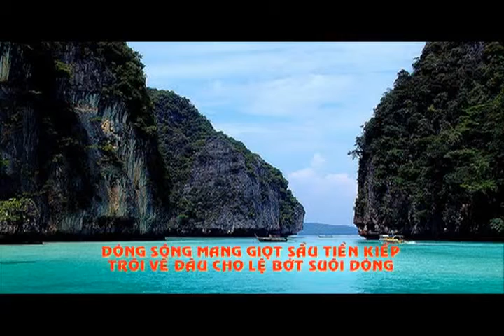chu tú yên giấc ngàn thu đoạn 2